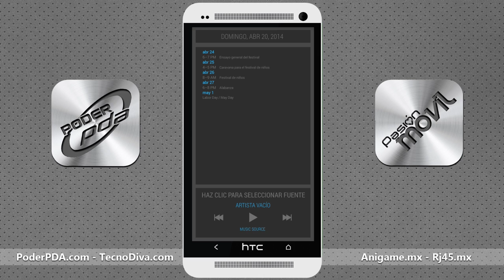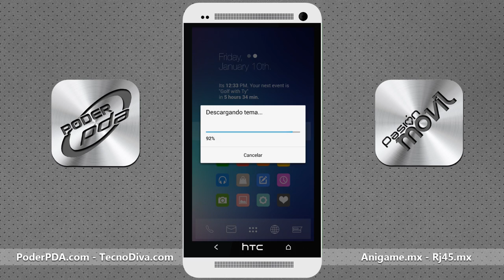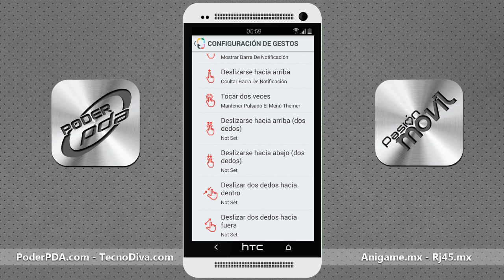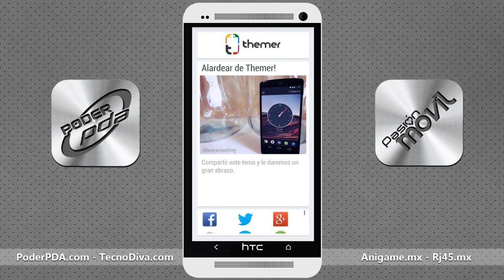Themer en Español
Ahora te explicamos la aplicación "Themer", que básicamente trata sobre una forma de personalizar a fondo nuestro smartphone con un interesante skin.